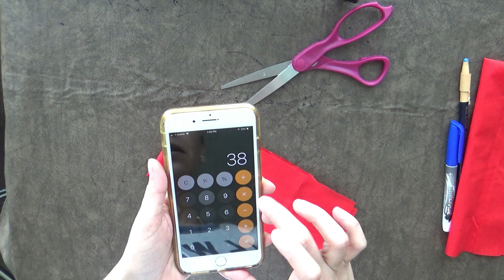Manga larga Con Olan Circular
en este video te muestro como realizar desde el basico de manga larga a Manga con Olan o volante desde hombro a lo alrgo de la manga espero te ayude y sirva